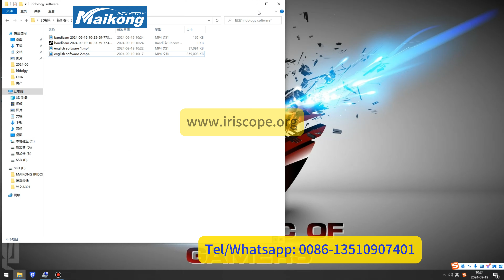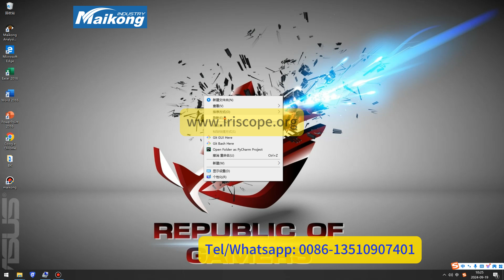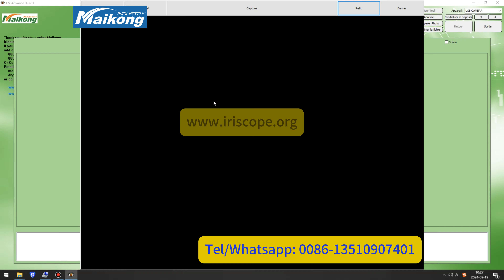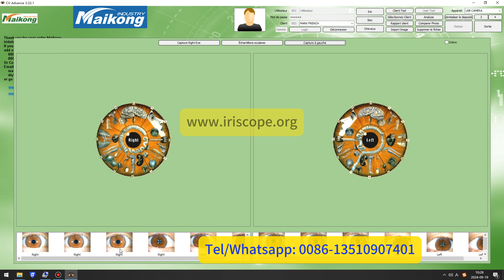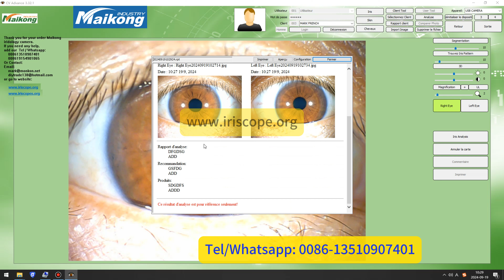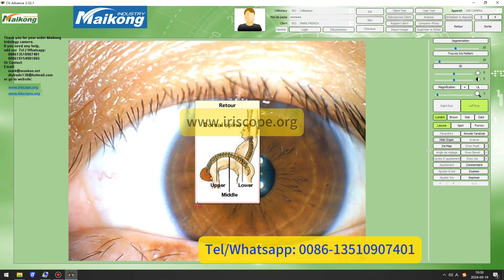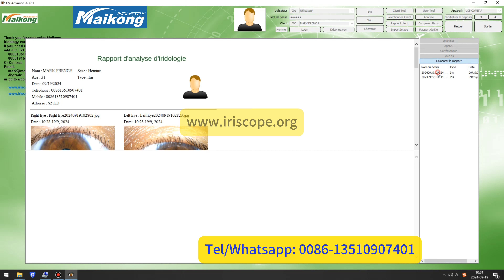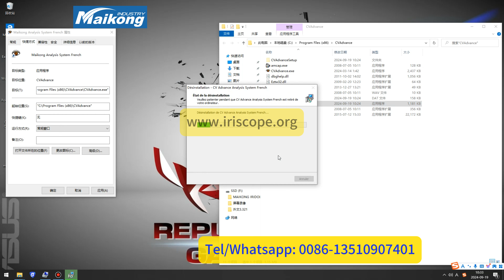Installation et désinstallation du Français logiciel d'iridologie MAIKONG - Guide 2024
Vidéo sur le logiciel d'iridologie MAIKONG :

Installer
Désinstaller
Ajouter un client
Prendre des photos d'iridologie
Localisation manuelle et rapport d'analyse manuelle
Accéder à l'analyse automatique
Localisation zonale de l'œil gauche et de l'œil droit en iridologie
Analyse de l'œil gauche et de l'œil droit en iridologie
Réflexion des parties du corps humain dans la zonation en iridologie
Générer un rapport de référence d'analyse
Lire le rapport
Rapport de comparaison
Comparer différentes photos d'iris
Images des douze symptômes courants de l'iridologie
MAIKONG - Fabricant et fournisseur professionnel de systèmes de caméras d'iridologie iridoscope

Après avoir découvert l'iridologie Banner Jason en 1997, il n'existait pas de logiciel d'iris facilement utilisable par les débutants. Pour résoudre ce problème, nous avons développé le logiciel d'iridologie MAIKONG en recherchant et en discutant avec des iridologues de Hong Kong, des États-Unis, du Canada, d'Allemagne, de France et du Royaume-Uni, tout en combinant un grand nombre de cas. Après plus de 20 ans de développement, il en est désormais à la version 2024 et est disponible en 16 langues. Pour la majorité des passionnés d'iridologie dans plus de 100 pays. Ci-dessous se trouve la différence entre les différentes versions du logiciel d'iridologie, la langue, la compatibilité, etc., ainsi qu'une vidéo en ligne. Pour plus d'informations
Fonctionnalités avancées du logiciel : réglage des anneaux gastriques, des anneaux intestinaux, des anneaux cutanés, esquisse, zoom local, négatif 3D, analyse de texture